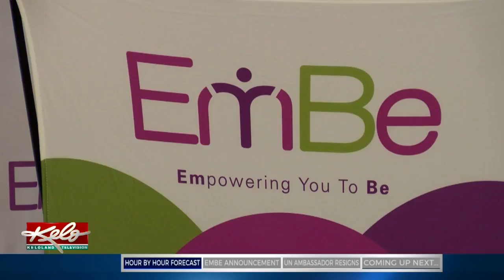Lundquist Named New CEO Of EmBe